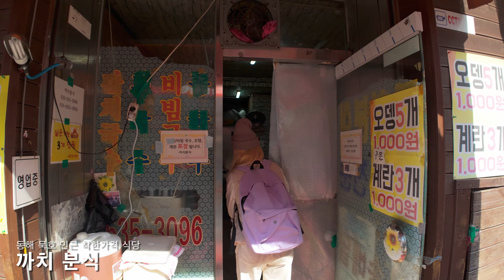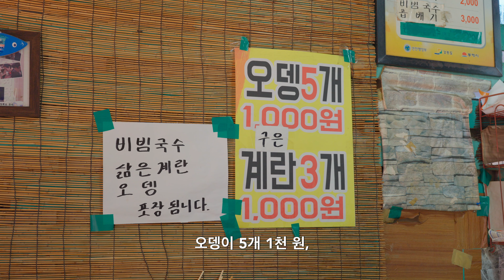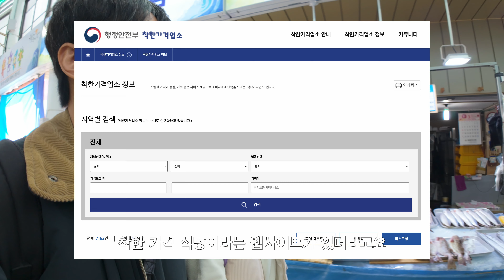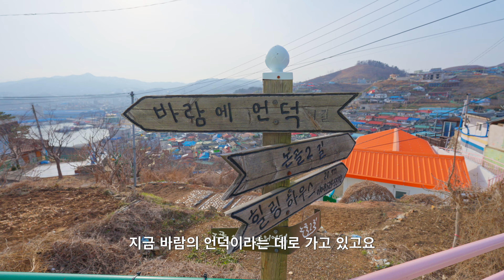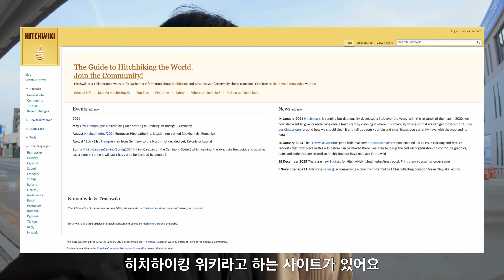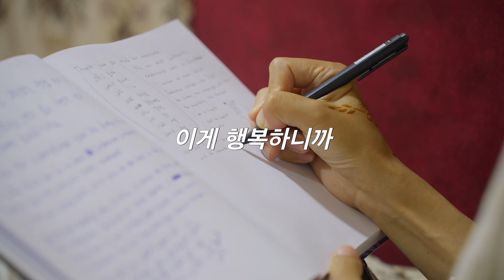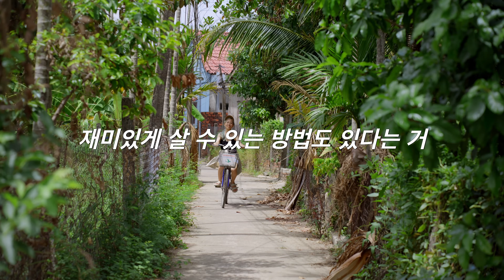무소득 커플의 세계일주는 얼마나 들까? 23년 여행경비 정산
얀녕하세요. 히시월드입니다.
이번에는 세계 여행을 앞두고 저희 여행을 돌아보는 시간을 가져봤습니다.
2023년 여행한 비용을 정산해 봤는데요.
정산하는 과정에서 발견한 재밌는 사실과 꿀팁들을 이야기해보려고요.
세계여행을 준비하시는 많은 분들께 도움이 되기를 바라며.
추가로 저희가 이렇게 가난하게(?) 여행하는 이유는요...